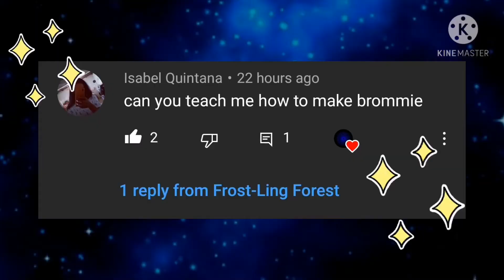I forgot about it again + How to make Ink's brush | Gacha Club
Early post!

Damn I'm still tired, this video was actually made at 3 am cuz I was bored as hack.

But yea I don't have any video ideas right now which is sad. So how about you give me some ideas in the comments below?

Also hope you can catch up with on how to make Ink's brush. Sorry it wasn't a recording so it will be more easier to follow. But my phone has its own reasons rn.

That's it for now! See you guys later.

Character in use:
Creator
Ink Sans

App Used:
Gacha Club
KineMaster